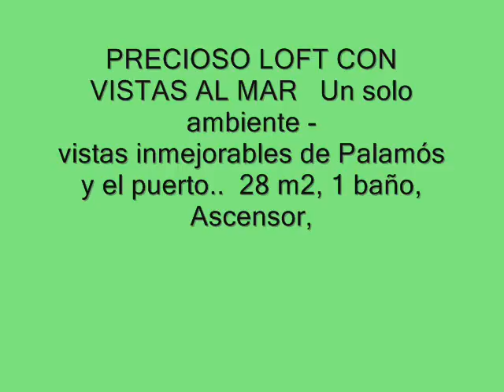Compra Estudio en Platja d´Aro - PRECIOSO LOFT CON VISTAS AL MAR